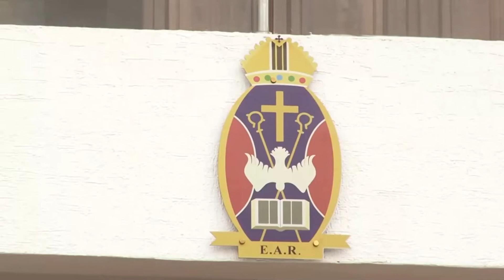Mamapasiteri yishyizeho Tatuwaje ajya kubwiriza igaragara😱🙆‍♀️|Abepisikopi bo mu Rda bose bari iRoma